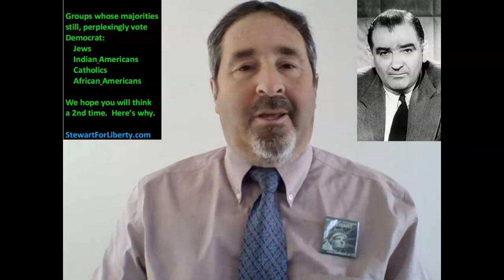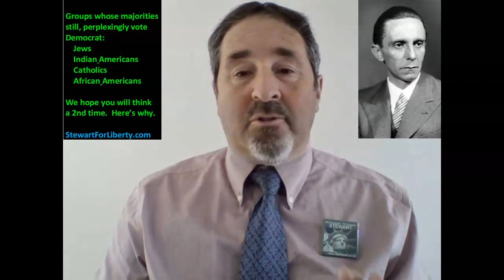SFL - How Conservatives de-fang Democrats - run AS Democrats!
Mark Stewart gives a solution for Conservatives who are on the outs.